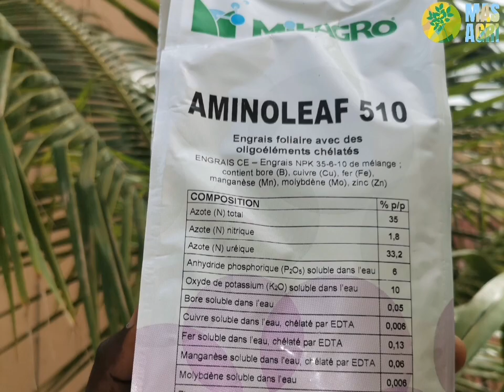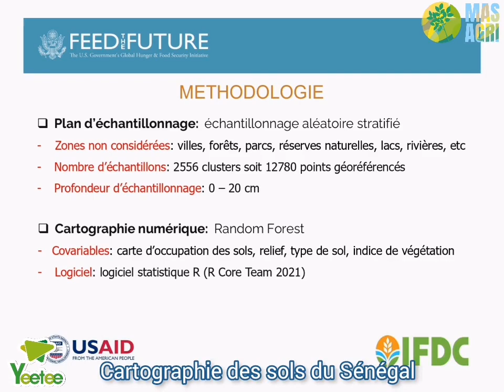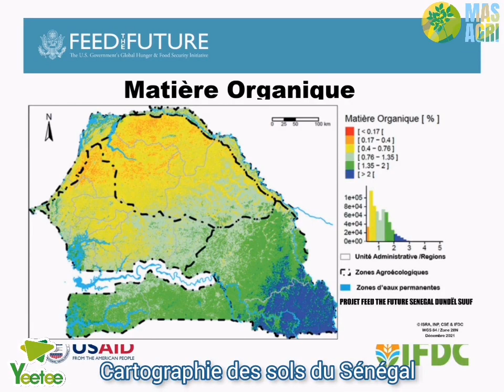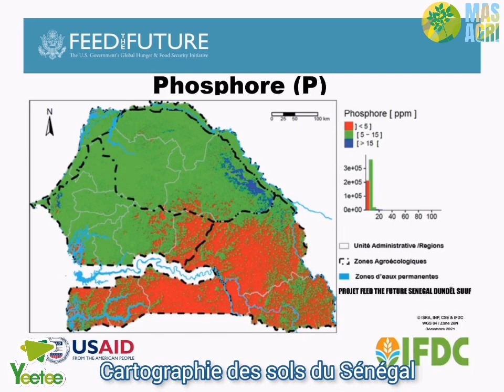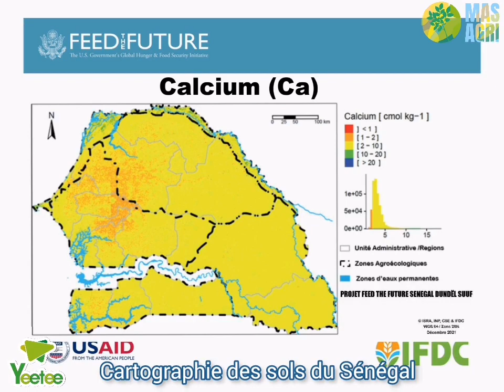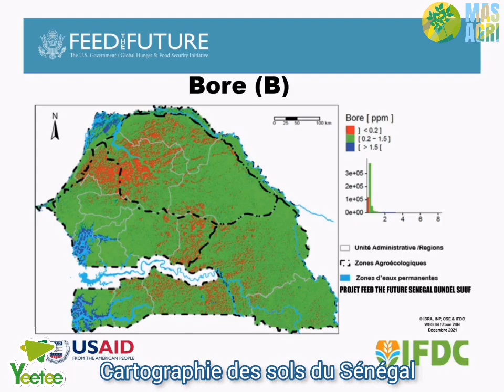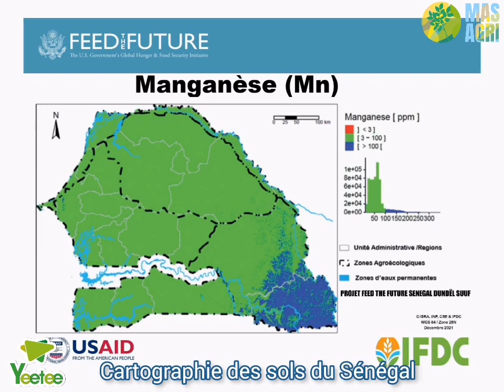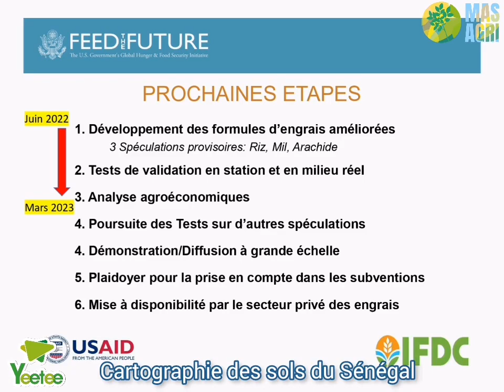YEETEE cartographie des sols du Sénégal